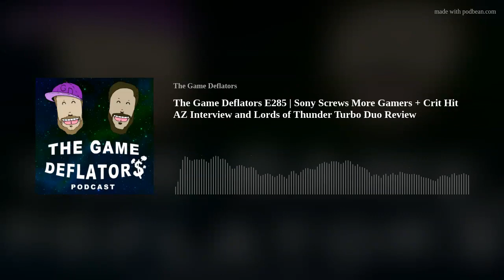The Game Deflators E285 | Sony Screws More Gamers + Crit Hit AZ and Lords of Thunder TurboDuo Review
This week on the Game Deflators Podcast, John and Ryan discuss Sony's latest screw up related to Helldivers 2 access, and Hasbro's new commitment to creating video games. The guys also connect with Jim of Crit Hit AZ to talk about their upcoming tabletop gaming convention occurring July 6-7 in Mesa, Az. If you're a fan of table top gaming or have been affected by Sony's screw ups as of late, this episode is for you.

Capping off the episode, John and Ryan review Lords of Thunder, a hard rock side scrolling shmup for the Turbo Duo and Sega CD. While not a game within everyone's budget, does it live up to the high ratings?

Find us on TheGameDeflators.com

Episodes of The Game Deflators Podcast may contain explicit content that equal to a mature rated video game. Please proceed with Caution.